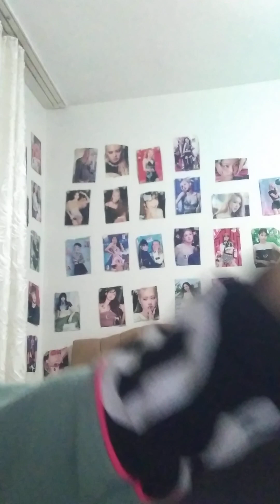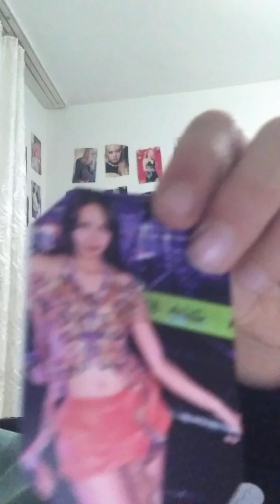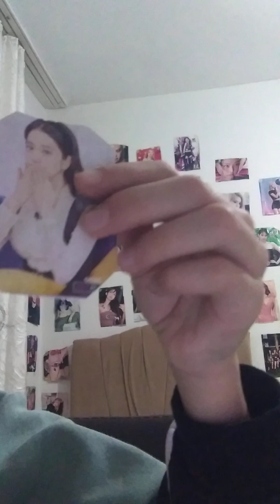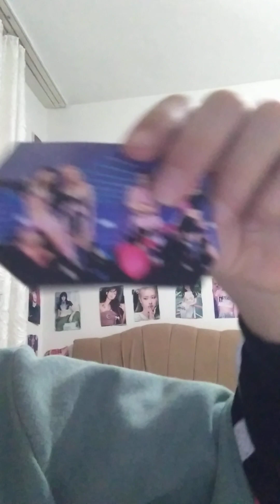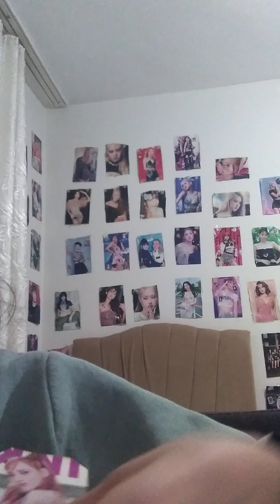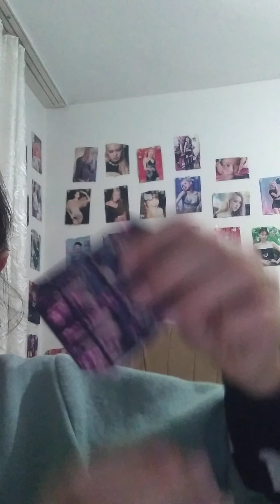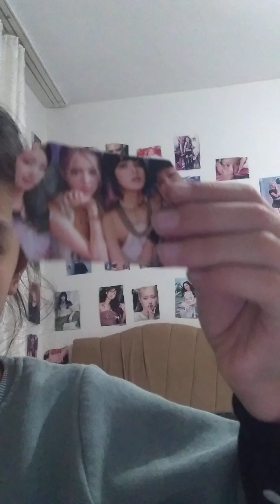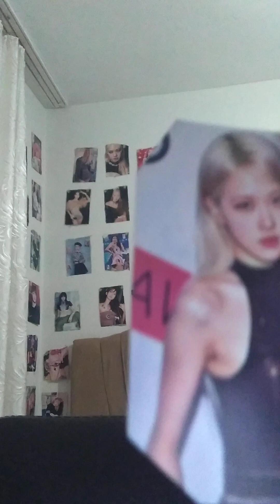blackpink fotokaŕt vlog.yuzum gozuktu